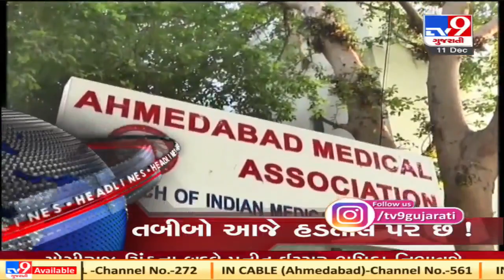Top Headlines of this hour 11/12/20 | Tv9News